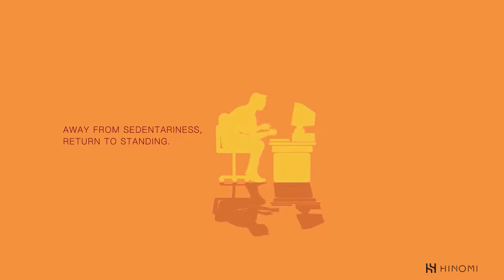Hinomi Ergonomic Balance Board for Standing Desk